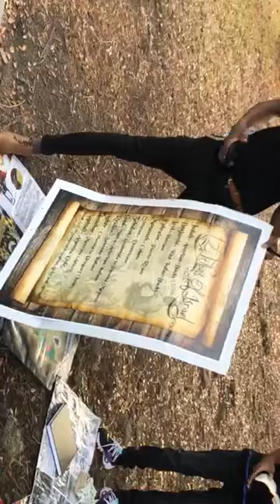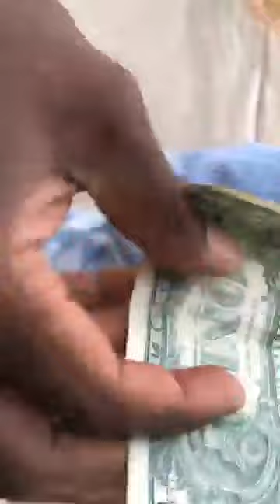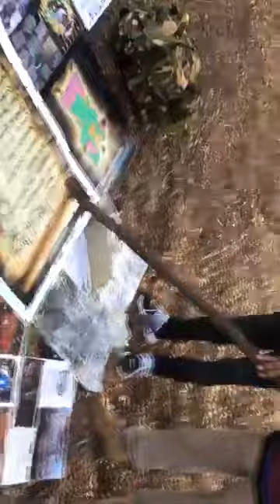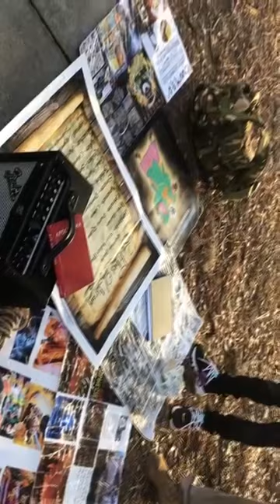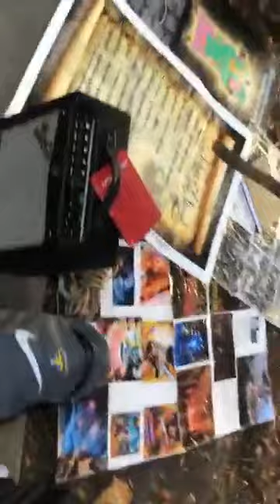Sister Kim learns she’s more than just a black woman & Guatemalan family comes with many questions🔥